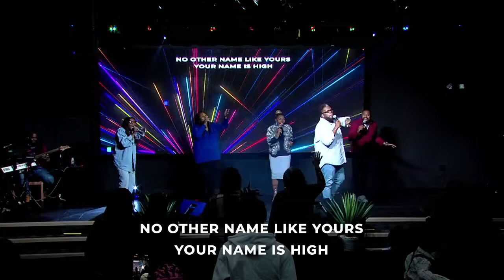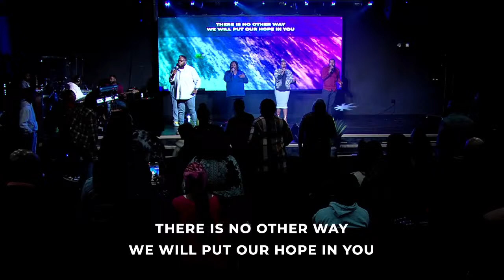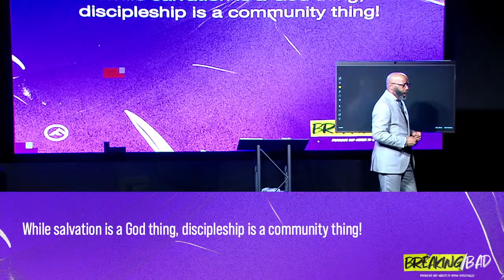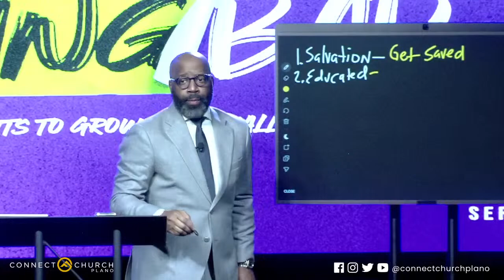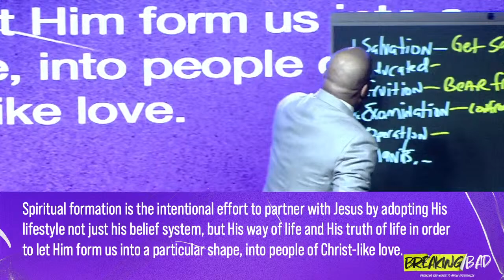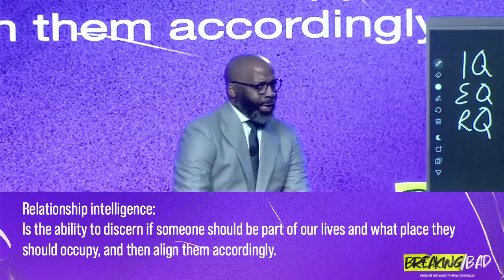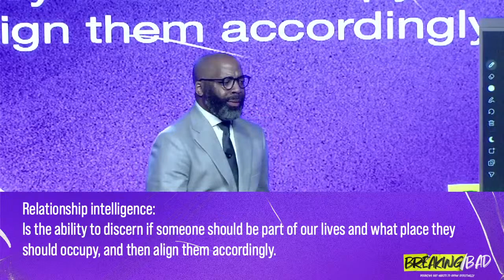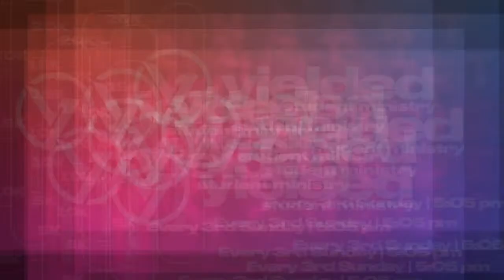New Series Breaking Bad | People Habits! | Apostle Ken Bennett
Welcome to Connect Church Plano Online!
Our purpose is to be the body of Jesus’ disciples, where people from all walks of life can come to discover God, find community, and embrace their purpose. We are dedicated to reaching all people who are away from community and helping them find a place to belong.

At Connect Church Plano, we believe that God wants to transform your life and use you to impact the world. Since our inception, we have witnessed countless lives touched, changed, and restored by the grace of God. Our mission is to help as many people as possible live, love, and lead like Jesus.

Join us for our online services and be part of a community where change isn’t coming—change is here! Whether you’re joining us in person or online, we welcome you to Connect Church Plano.

ConnectChurchPlano DiscoverGod FindCommunity EmbracePurpose ChurchOnline SundayService 👋🏾Global Fam! We cannot wait to see YOU this morning at 11:15A for MORNING WORSHIP
Be sure to make it your priority to be in the physical space. See YOU here. We have a special surprise.